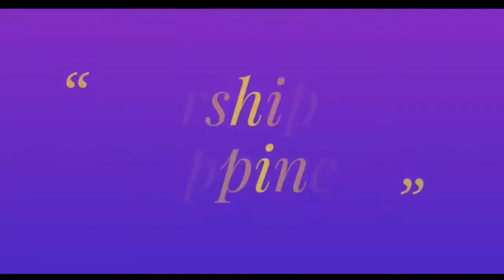छठ पूजा 2018 trailer. Sayal damodar river. Vikash photography sayal